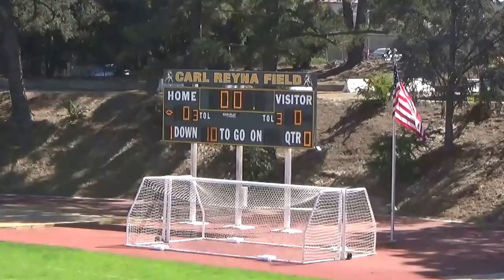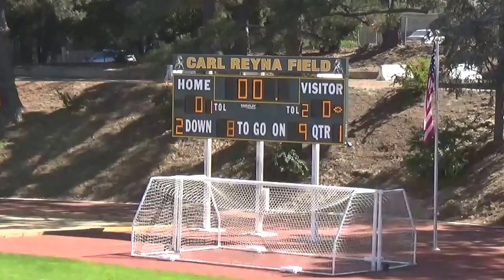10-1-2016 CAPUCHINO HS VS SAN LORENZO VALLEY HS (VARSITY TEAM)(C) MAH06421 1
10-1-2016 CAPUCHINO HS  VS  SAN LORENZO VALLEY HS
   (VARSITY TEAM)
Created By: Marissa B Valdez
Marissa B Valdez FilmProduction 2013r.